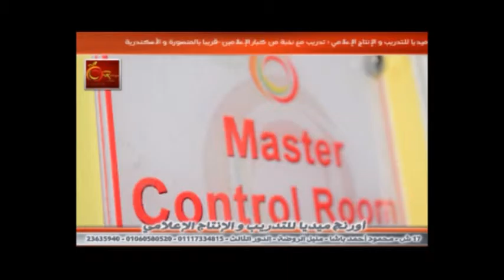برنامج من القلب للقلب مع نسمة إبراهيم الحلقة 1 إخراج أحمد هشام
برنامج من القلب للقلب
مع نسمة إبراهيم الحلقة 1

إخراج أحمد هشام